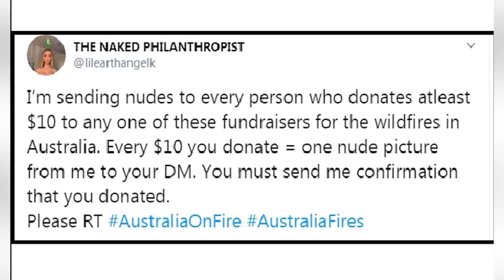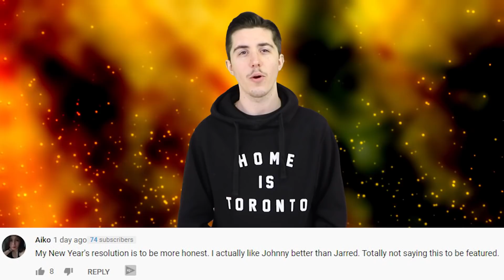More Influencers Are Selling Their Photos For Australia Bushfires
More influencers and models have been inspired to sell photos for the Australia Bushfires relief effort. These ladies are saving the world, one photo at a time.

IN THIS VIDEO:
FILMED BY:
Chris Stiuso